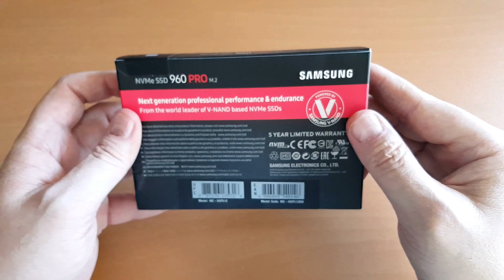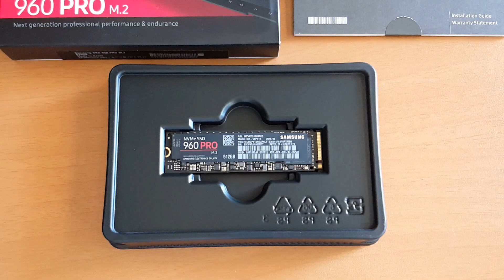Unbox y Detalles Samsung PRO 960 M.2 NVMe 512GB 3500 Read/2100 Write (ENG Subtitles)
Unbox y Detalles Samsung PRO 960 M.2 NVMe 512GB
3500+ Read / 2100+ Write es el SSD más rápido del Mundo Hoy !